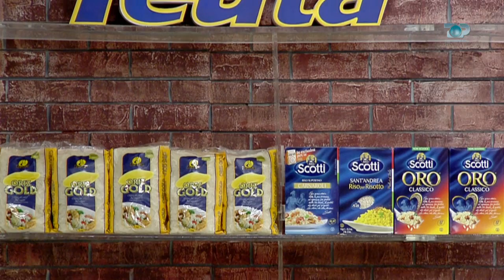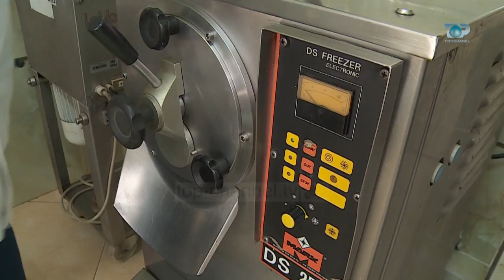Ne Shtepine Tone, 8 Nentor 2017, Pjesa 1 - Mandarina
Recetë në studio: Kek me mandarina
Sorbetto mandarine

Mandarina është një ndër agrumet që konsumohet gjatë gjithë periudhës së dimrit, për shkak të vlerave të saj ushqyese, përmbajtjes së lartë të vitaminës C dhe si një antioksidant i fuqishëm që neutralizon radikalet e lira, parandalon infeksionet, ngërçet dhe të vjellat. Le të njihemi me disa fakte interesante rreth mandarinës.